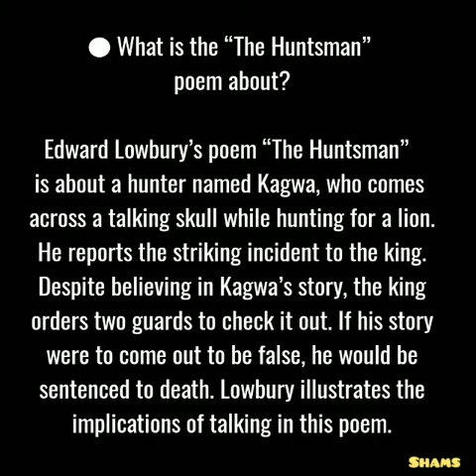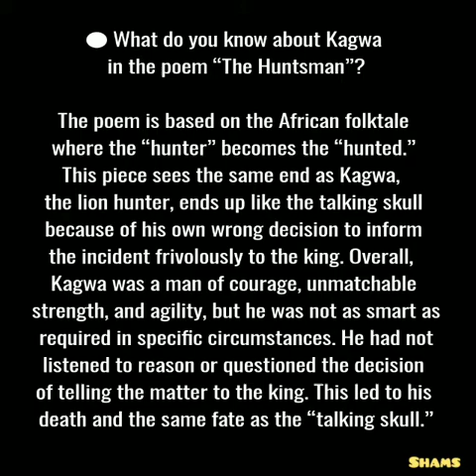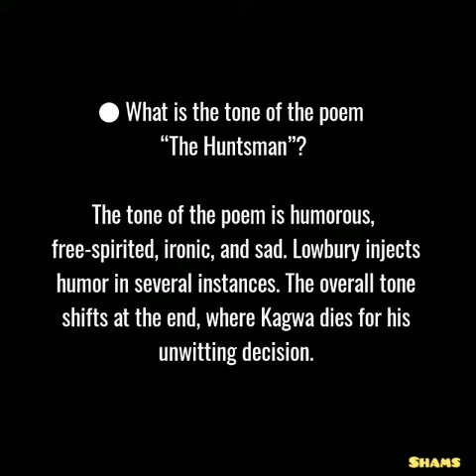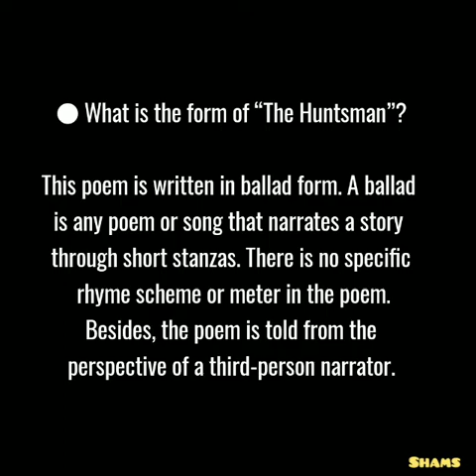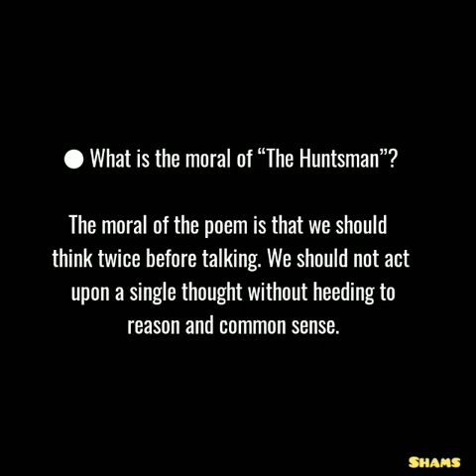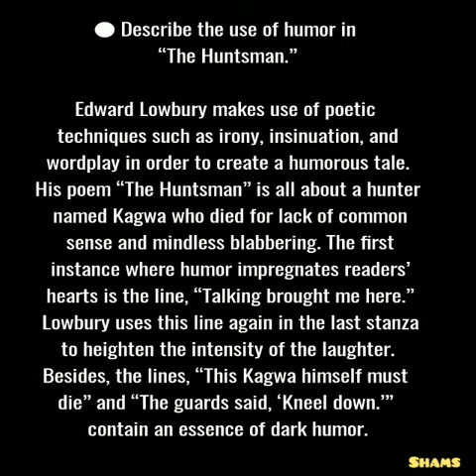The Huntsman by Edward Lowbury | Questions and Answers | Poetry | O/L English Literature